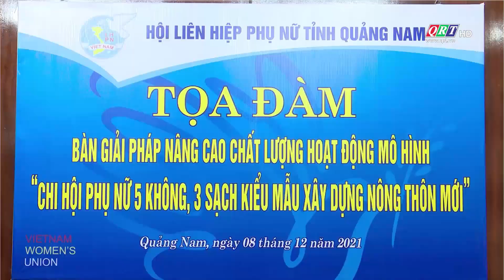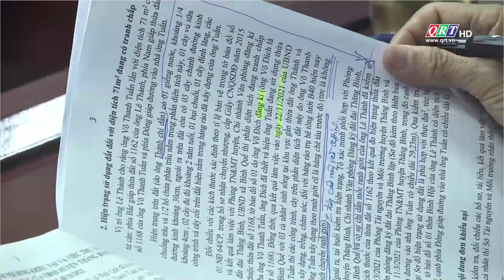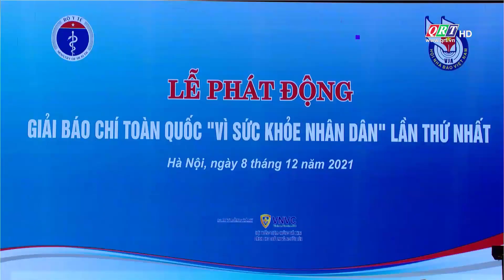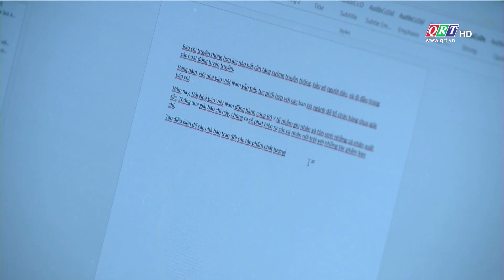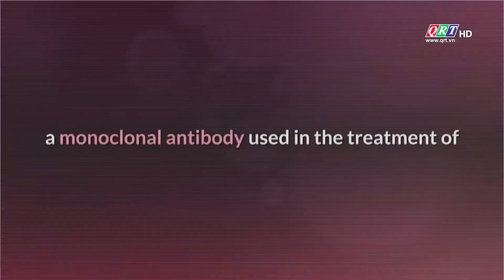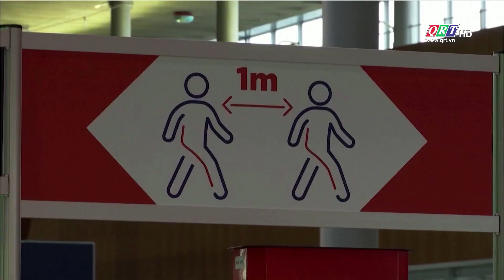Thông tin ngày mới | 09-12-2021 | QRT